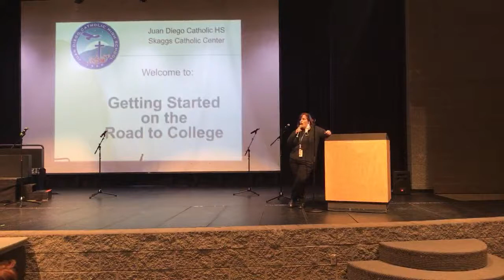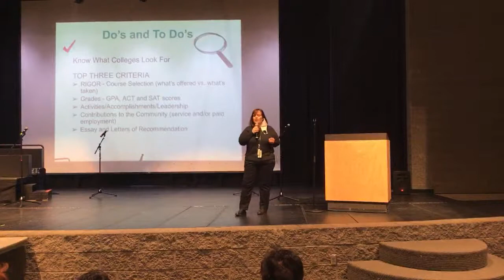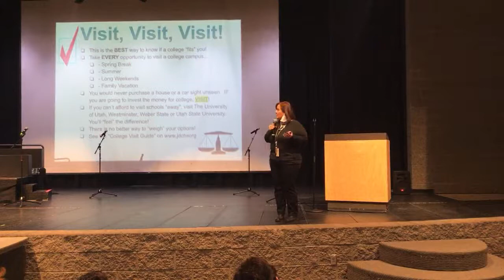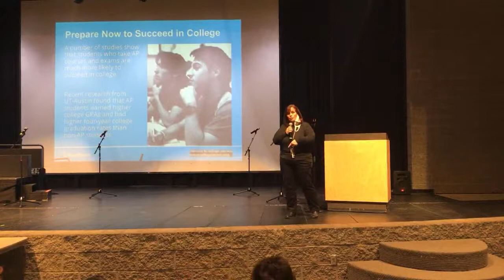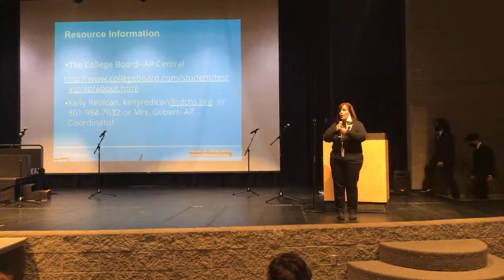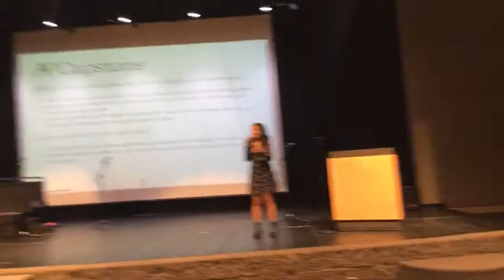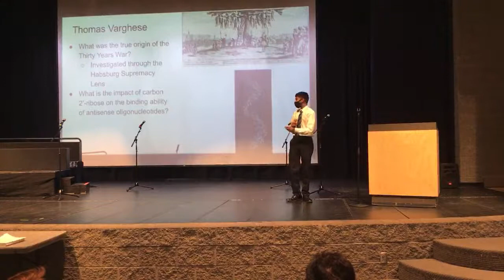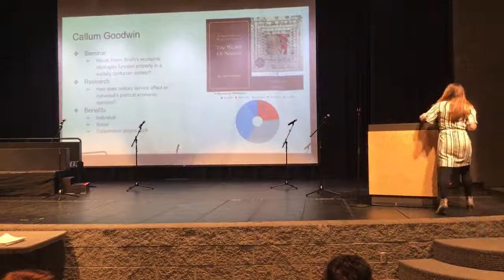Getting Started Early & AP Capstone Info Night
More about JD